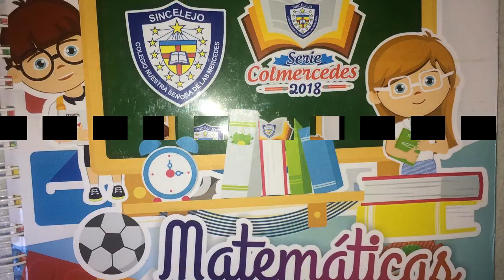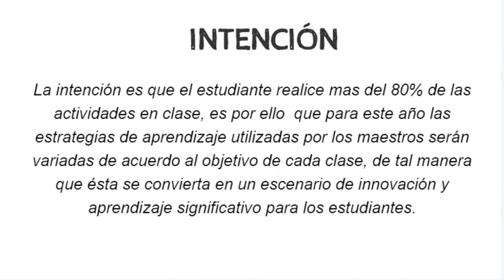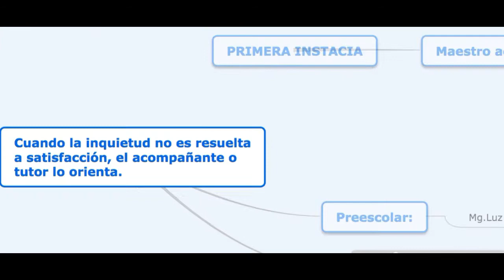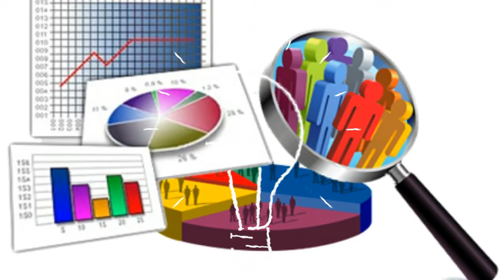ASAMBLEA DE PADRES PREESCOLAR 2018